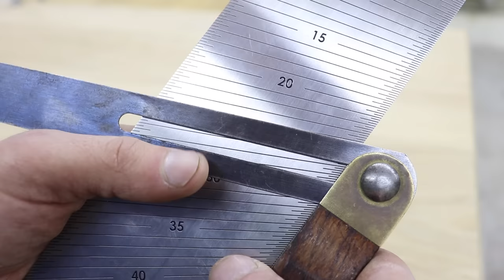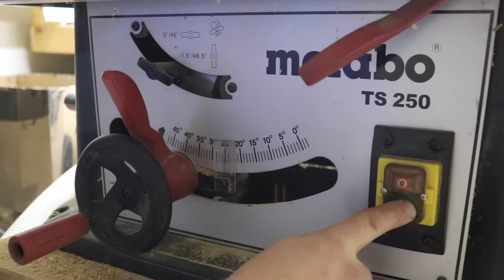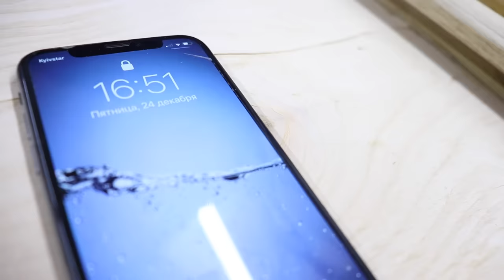Building a Modern Table. Mid Century Modern - Woodworking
In this video we will show you how to make a DIY table. This will be a mid century modern table made of oak wood.
 First of all, we need to pass the boards through the plane and thickness gauge. Since the boards are 50mm thick, we cut them 35mm and 15mm using a circular saw. So, it is not easy, but unfortunately, we do not have a large band saw. Therefore, we leave from what we have.
 We use 35mm boards for the manufacture of the working part of the table, the size of which is 1360 * 610. First, we glue the shield with PVA glue and squeeze it with clamps and leave it for 24 hours.
 After the glue has dried, the next day I will start flatting the surface.
For this I use two hand planers.
 One is a Stanley # 4 plane for the first flatting step, and the other is # 7 for completing the flatting of the table surface. In the time of big technologies, we unfortunately forget how to work with a hand tool, but these are very pleasant minutes spent working with a hand tool.
The next step is to mill the table edge at a 22.5 ° angle. This is done so that the legs, which will have a bend, are directed parallel to this angle of inclination, that is, 22.5 °.
  It will not be easy to do this, but we love the difficulty in making furniture.
 Many angles were used to make the legs, which we showed in the video when making an oak table. From the top of the table, we have left a space of 120mm high, which will serve as a shelf. And below we made a small diy cabinet for papers and documents. The joints of the boxes were made with a dovetail joint.
The cabinet will be partly made of oak and partly of 12mm plywood and covered with oak veneer. We will show you how to glue the veneer using contact glue at home without a vacuum press.
 In order to bring our table closer to the classics, we do not use metal guides with closers for boxes, we will mill the pass in boxes 12mm by 10mm wide, and on the other hand we glue a 15mm by 10mm oak guide. Thus, our box will have wooden Diy rails made of oak.
   For the topcoat we use oil wax from Osmo. Bosch 18v tools were also used to make the table, links under the video.